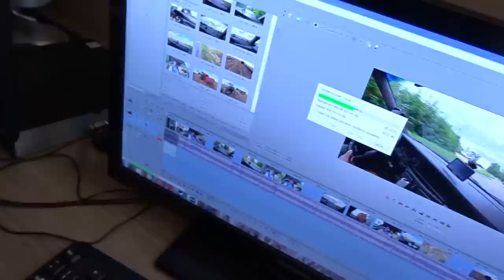Co Kupiłem? Nowy NA*ZABYTEK*😱 Żniwa 2020 [Polska Wieś]🌾Naprawiamy Awarie & Obejście Po Gospodarstwie